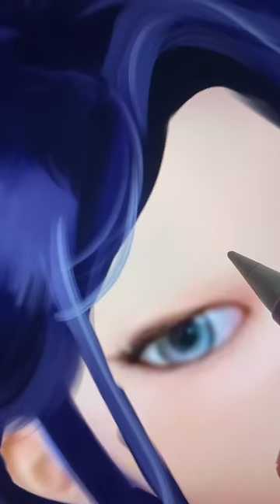🎨Marinette as a Vampire🧛‍♀️